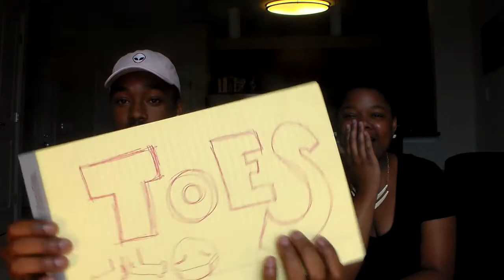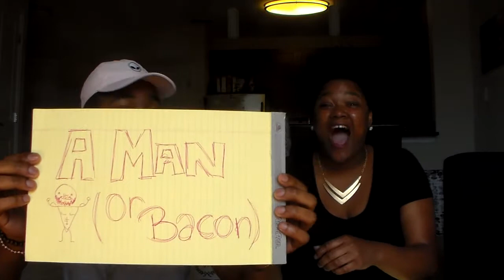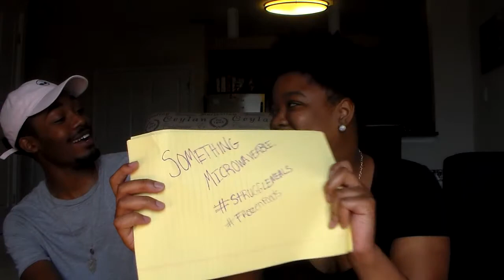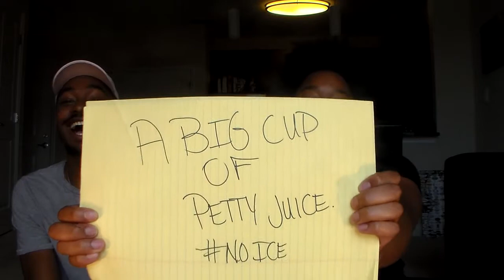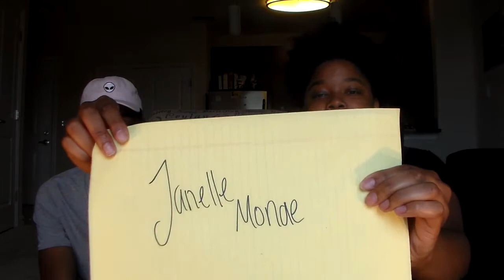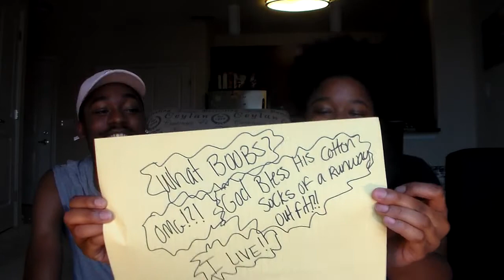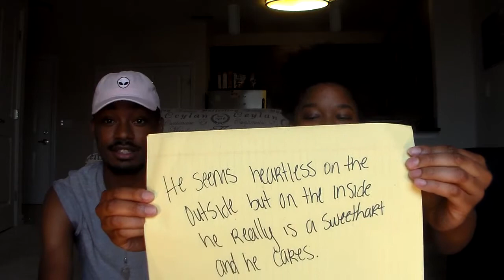Besties 4 No Cash| Best Friend Tag - 10 Questions (ft Driek)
Watch my bestie and I see if we actually know each other with these 10 (9) questions.
PS, I saw that we didn't film the 8th question while editing, she lives super far, sooo... yea.
If you do your own best friend tag, please link me to the video!

Use: BunsOfSteel or PoundCake if you want to tag me in something as well!

Make sure to like and sub to her videos as well!